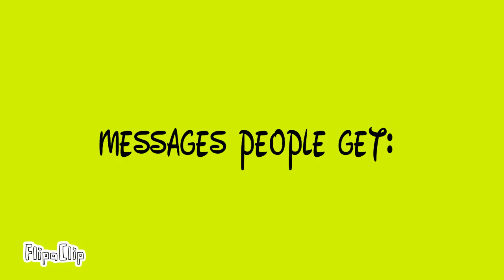Messages people get vs messages I get. Normal people vs me.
other people typically get messages from a special person, meanwhile I get messages telling me to send or forward this message to a bunch of friends of mine, or something terrible will happen 😅